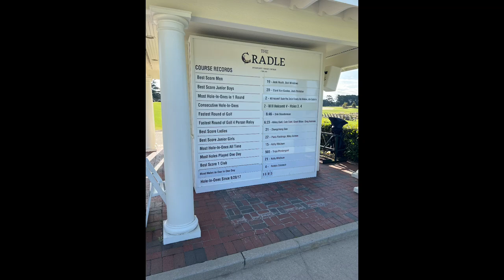BestBall at The Cradle (Pinehurst Resort)